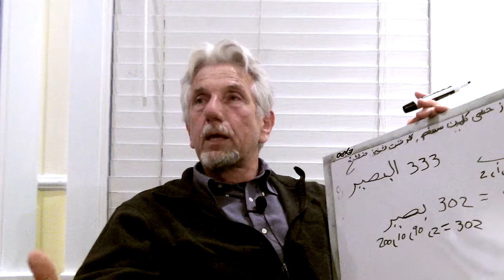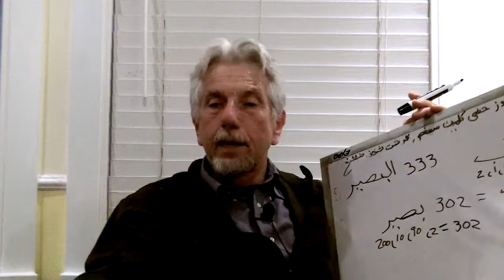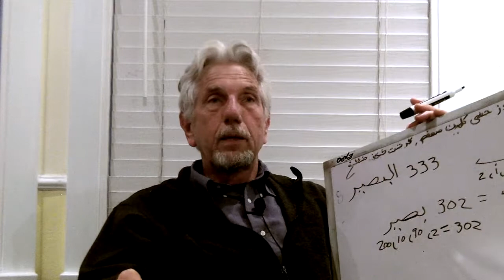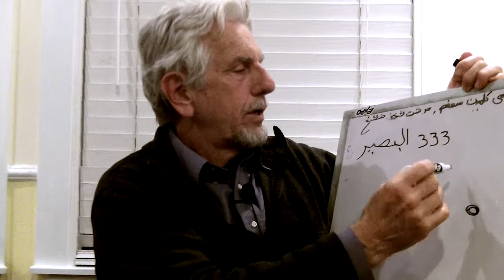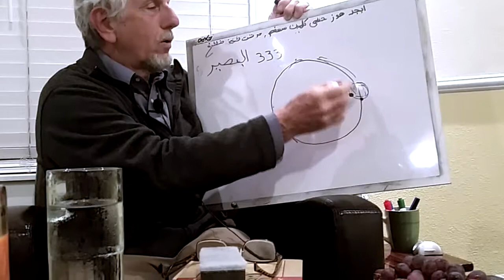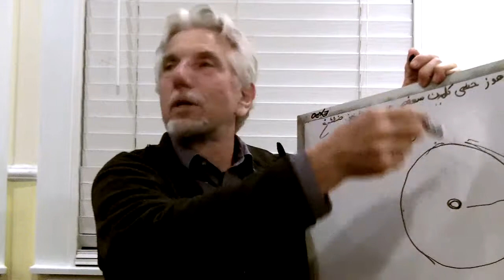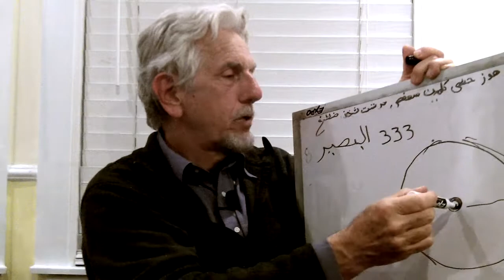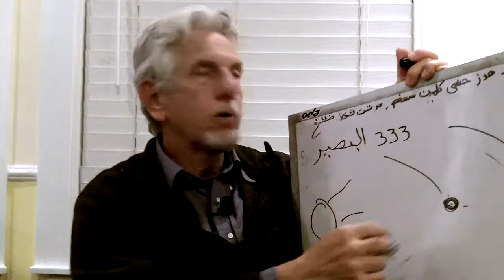03-06-16 Untying the Knot Part 2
In the languages of the world involving spirituality, we find that there is something interesting about the idea of tying knots. There are examples in Islamic aqidah and even in the Quran.